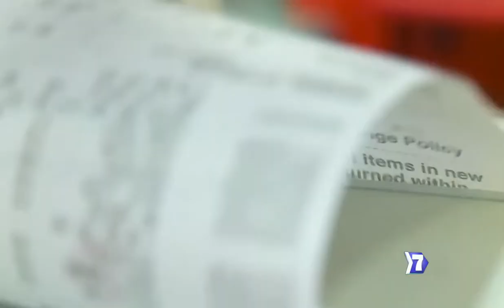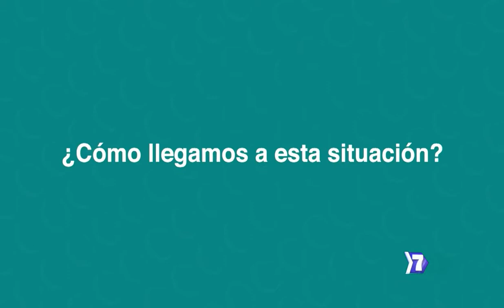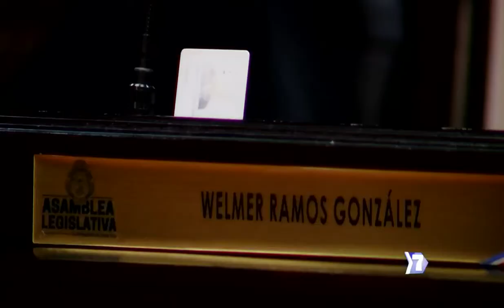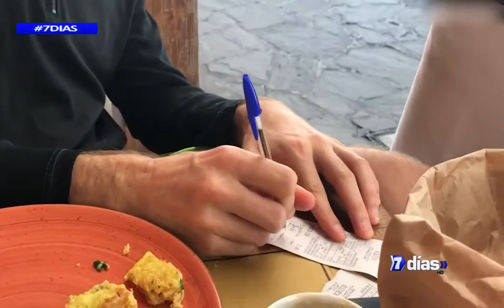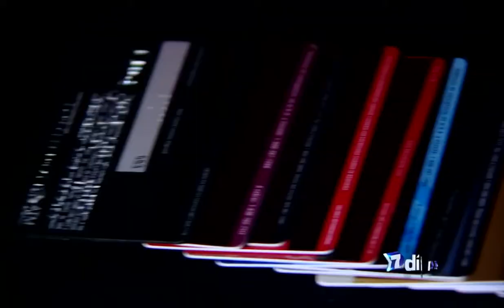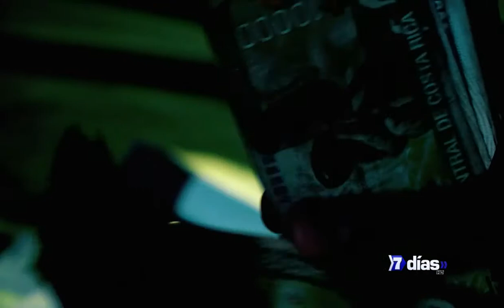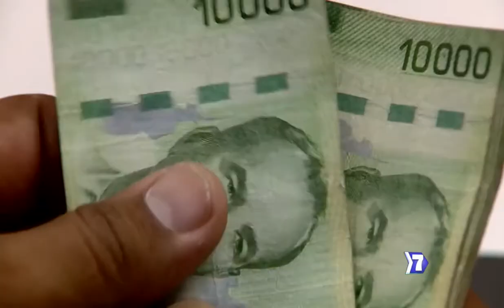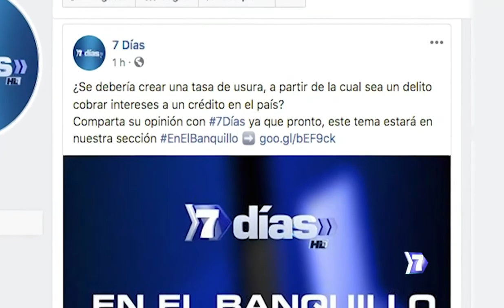En el banquillo ¿Límite a tasas de interés? Teletica 7 Días. Lunes 18 de noviembre de 2019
En el banquillo: ¿Límite a tasas de interés?. ¿Debería ponerse un límite a las tasas de interés que se cobra por los préstamos?. Lunes 18 de noviembre de 2019. Sección del programa 7 días de Teletica.